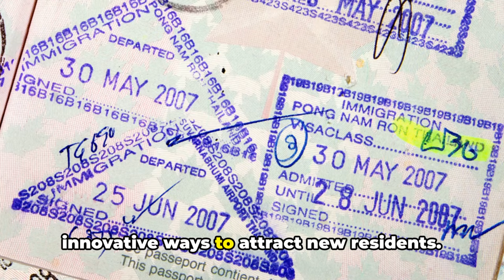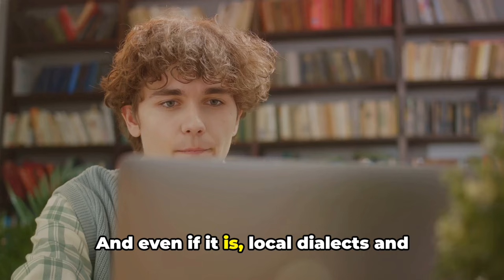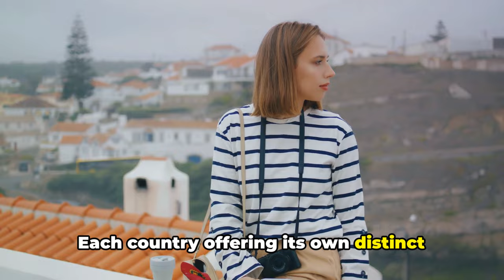Revealing the Top 20 Countries That Pay You to Live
Welcome to Nomad Nexus, your go-to destination for all things travel! Join us on a thrilling adventure as we explore affordable travel destinations, both within the United States and beyond. Our travel vlogs are packed with exciting outdoor experiences, hidden gems, and invaluable travel tips to make your journeys unforgettable.

In a world where wanderlust knows no bounds, we're here to guide you on where you can travel outside the US without breaking the bank. Discover breathtaking landscapes, cultural wonders, and budget-friendly destinations that will leave you inspired and ready to embark on your next adventure.

Whether you're a seasoned traveler or someone planning their first adventure, Nomad Nexus is here to inspire, inform, and entertain. Adventure awaits!